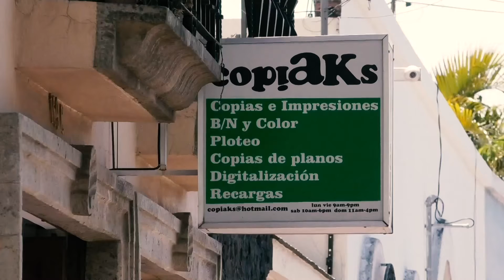Será esta semana cuando se defina si se puede llevar a cabo la feria de regreso a clases.